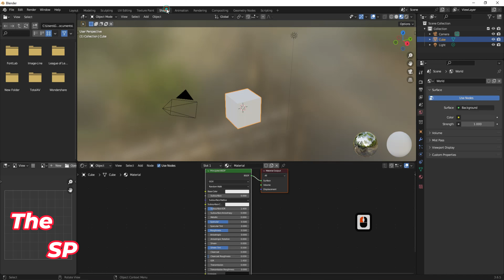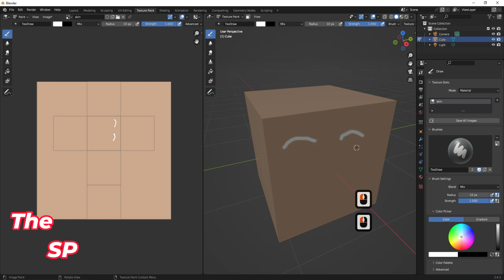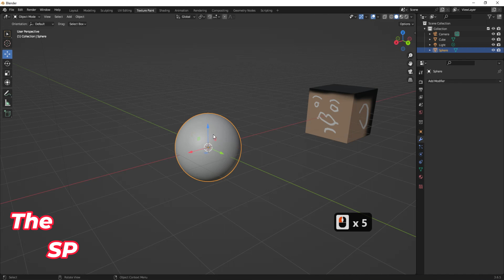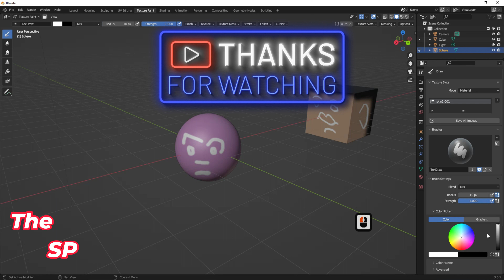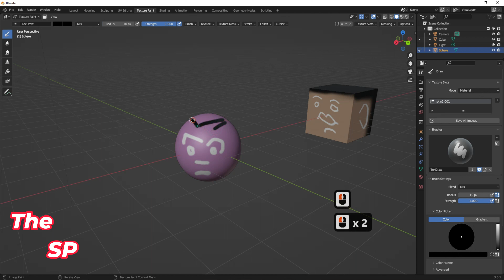How to use texture paint in Blender / how to add colors to any object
In this tutorial I'll show you How to use texture paint in Blender
Blender Texture Painting
Texture Painting - Quick Start Guide - Blender
Texture Painting in Blender for Absolute Beginners

beginner tutorial
blender procedural
2d ,
3d ,
blender ,
blender tutorial ,
blender 3d ,
render ,
tutorial for beginner ,
3d modeling ,
3d modeling blender ,
basic modeling in blender ,
how to ,
modeling ,
blender modeling ,
blender,
blender beginner tutorial,
blender guru,
blender modeling,
blender tutorial for beginners,
blender architecture,
blender basics,
blender3d,
how to use blender,
blender beginner,
Blender bros,
learn blender,
blender course,
blender progress,
blender timelapse,
blender boxcutter,

عمارة
كلية الهندسة
قسم عمارة
ثري دي ستوديو ماكس
أوتوكاد
 procedural
The specialist programmer
The SP